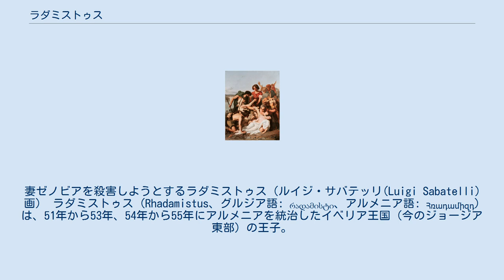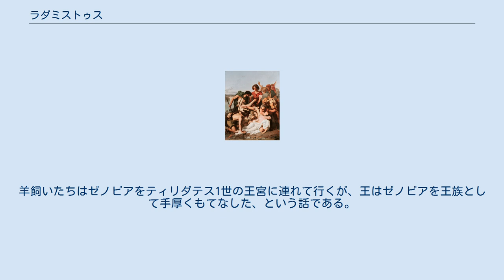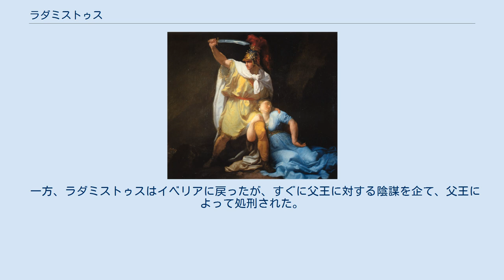ラダミストゥス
妻ゼノビアを殺害しようとするラダミストゥス（ルイジ・サバテッリ(Luigi Sabatelli)画） ラダミストゥス (Rhadamistus、グルジア語: რადამისტი、アルメニア語: Հռադամիզդ)は、51年から53年、54年から55年にアルメニアを統治したイベリア王国（今のジョージア東部）の王子。
強奪者、専制君主だったと考えられ、パルティアが支援する反乱によって倒された。
タキトゥス『年代記』第12-13巻に記されている。
 イベリア王ファーズマン1世の子ラダミストゥスは、その野心、美貌、武勇によって知られている。
息子による簒奪を恐れていたファラスメナス1世は、ラダミストゥスが叔父であり義理の父親（妻ゼノビアの父親）でもあるアルメニア王ミトリダテスに対して戦争を起こすに違いないと思っていた。
ラダミストゥスはイベリア人は大軍を率いて侵略し、カエリウス・ポリオ将軍と百人隊長カスペリウスの指揮するローマ帝国が駐屯していたゴルネアス（Gorneas、ガルニ）の要塞までミトリダテスを追いやった。
ラダミストゥスの賄賂に心のぐらついたポリオは守備隊に降伏を説得し、ミトリダテスはやむなく甥に引き渡されることに同意した。
ラダミストゥスは非暴力の約束をしたにもかかわらずミトリダテスとその子を処刑し、アルメニア王になった（51年）。
 ローマはアルメニアの味方を援助しないことに決め、名目上ラダミストゥスにアルメニアから去るよう要求した。
カッパドキアのローマ総督パエリグヌスはアルメニアに侵略し、国土を略奪した。
シリア総督クアドラトゥスは治安回復のため部隊を送ったが、パルティアとの戦争を回避するため、呼び戻された。
パルティア王ヴォロガセス1世はこの機会にアルメニアに軍隊を送り、イベリア人を追い払った（53年）。
冬が来てパルティア人はアルメニアからの撤退を余儀なくされ、その結果ラダミストゥスの復権を許すことになった。
ラダミストゥスはパルティアに降伏したアルメニア諸都市を裏切り者として罰した。
罰された諸都市は反乱を起こし、ラダミストゥスに替えてパルティア王子をアルメニア王ティリダテス1世とした（55年）。
ラダミストゥスは身重の妻ゼノビア（Zenobia）を連れて逃亡したが、そのゼノビアについて、タキトゥスはロマンティックな物語を語っている。
長い時間馬に乗っていることができず、ゼノビアは敵の手に落ちるよりはと、夫に自分を殺してくれと頼む。
アラス川の川岸でゼノビアは刺され置き去りにされるが、一命をとりとめ、数人の羊飼いたちに発見される。
羊飼いたちはゼノビアをティリダテス1世の王宮に連れて行くが、王はゼノビアを王族として手厚くもてなした、という話である。
 一方、ラダミストゥスはイベリアに戻ったが、すぐに父王に対する陰謀を企て、父王によって処刑された。
 ポール・ボードリー『発見されたゼノビア』（1848年頃）